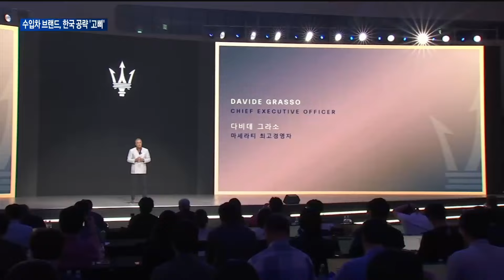[매일경제TV 뉴스] 주춤하는 수입차 시장…'선택과 집중'으로 한국 시장 공략 고삐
수입차 수요가 계속해서 줄면서, 수입차 인기도 예전만 하지 않다는 이야기가 나오고 있는 상황입니다.
  올해 상반기 판매 성적도 지난해에 비해 떨어지면서 하향 곡선을 그렸는데요.
  이에 수입차 업계가 국내 법인을 새로 만들고, 국내 투자를 늘리는 등 한국 소비자들을 잡기 위해 집중하고 있습니다.